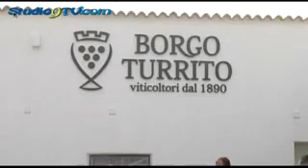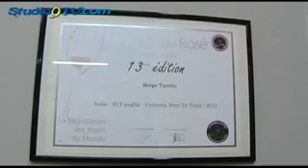Cantina in Festa, la gioia delle giornate contadine ad Incoronata studio9tv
Cantina in Festa, la gioia delle giornate contadine ad Incoronata
Più di 2mila persone hanno partecipato al fine settimana di eventi nel Borgo
Luca Scapola: “Foggia e le sue borgate sono un patrimonio più unico che raro” Più di 2mila persone, tra sabato 5 e domenica 6 novembre, hanno partecipato a Cantina in Festa, a Borgo Incoronata, evento che ha celebrato i 10 anni dell’azienda vinicola Borgo Turrito con lo spettacolo di musica e danze popolari dei Terraross e poi, ancora, con degustazioni, laboratori ludico-didattici e visite alla cantina. “E’ stata una grande e meravigliosa festa popolare, intergenerazionale, con la partecipazione di giovani, famiglie, bambini e adulti di ogni età”, ha spiegato Luca Scapola. “Chi ha partecipato alle iniziative è andato via col sorriso sulle labbra, e questo è un motivo di grande soddisfazione per noi”, ha aggiunto il titolare di Borgo Turrito. “Voglio ringraziare chi aveva già partecipato alle scorse edizioni ed è voluto tornare, e ringrazio chi è venuto per la prima volta”. Il servizio offerto dall’AIS, l’Associazione Italiana Sommelier sezione di Foggia, è stato eccellente. I Terraross hanno coinvolto centinaia di persone di tutte le età in canti e balli. L’organizzazione dei Supermercati La Prima, che hanno gestito le attività ludico-didattiche, è stata impeccabile. I bambini si sono divertiti, hanno imparato nuove cose, e le famiglie, molte delle quali con nonne e nonni al seguito, si sono godute una giornata da vivere insieme, all’aria aperta, con la gioia di poter assaporare i gusti della loro terra e di andarne fieri. “Era esattamente questo il nostro obiettivo: vivere un’esperienza che ci faccia essere orgogliosi della nostra tradizione contadina e della sua evoluzione”, ha spiegato Scapola. “La campagna foggiana, le borgate di Foggia e lo stessa città capoluogo rappresentano un patrimonio culturale straordinario, più unico che raro, ricco di una storia e una cultura contadine che significano natura, architettura, arte, socialità. Dobbiamo essere orgogliosi di tutto questo. E’ necessario salvaguardare quel patrimonio, condividerlo, farlo conoscere e renderlo un valore aggiunto per lo sviluppo sociale, culturale ed economico del nostro territorio”.  Borgo Incoronata è una delle borgate storiche di Foggia. Fu ideata e realizzata ai tempi del fascismo, con l’intenzione di creare una “cittadella agricola” dotata di tutti i servizi. Tra le borgate fondate a quello scopo nei dintorni di Foggia, l’Incoronata è forse quella che ha conservato meglio la propria identità e vitalità. Sorge nel cuore dell’omonimo Parco Regionale, che ha nel bosco e nel Santuario consacrato alla “Madonna nera” due veri e propri gioielli. Borgo Incoronata mette insieme tutti questi elementi e qualcosa di più. Quel qualcosa in più sono i suoi prodotti, i vigneti, gli uliveti, i campi coltivati a ortaggi e frutta. “Foggia è una città e una provincia che devono credere di più nelle potenzialità eccezionali di questa terra e della sua gente. Se giochiamo di squadra, possiamo fare di Foggia una scommessa vincente”, ha concluso Scapola.